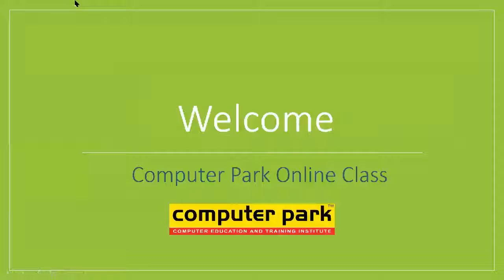Autocad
Powered by
                    Computer Park